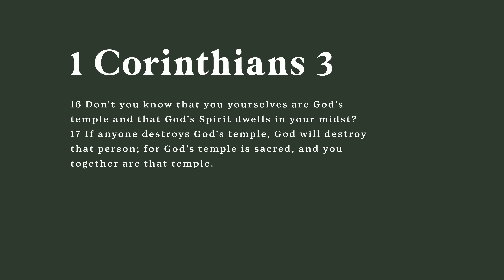God has created us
We are God’s artwork. In today’s devo, Pastor Curt Harlow asks us what would happen if we allow God to shape us.